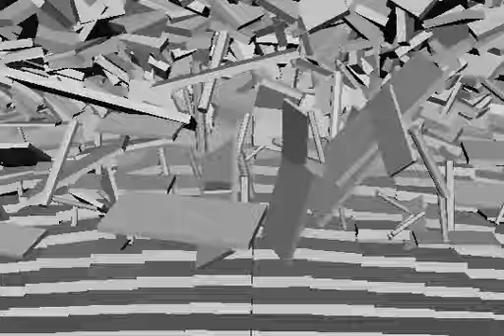Floor Destruction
This is a rigid body test scene where I try to simulate how the floor will behave when a destructive force emerges from the back.